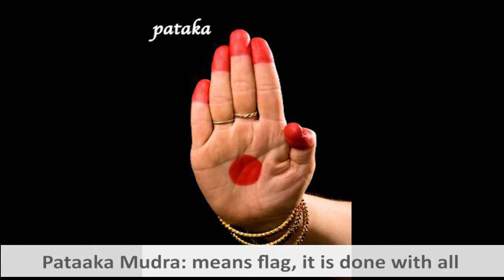Asamyuta Hasta: one hand gestures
An integral part of Bharatnatyam., Stories are brought alive through the asamyuta one hand gestures